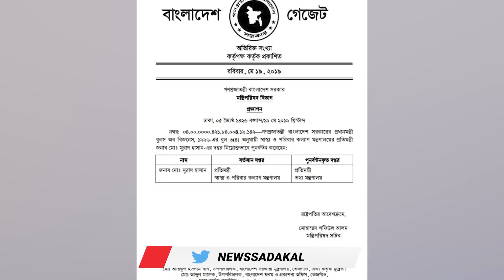এবার জামালপুর জেলা আওয়ামীলীগের পদ হারালেন মুরাদ হাসান | সাদাকালো নিউজ | sadakalo news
তথ্য ও সম্প্রচার প্রতিমন্ত্রীর পদ থেকে ইস্তফা দেওয়া সাংসদ মুরাদ হাসানকে জামালপুর জেলা আওয়ামী লীগ থেকে অব্যাহতি দেয়া হয়েছে। মঙ্গলবার বিকেল সাড়ে পাঁচ টার দিকে জেলা আওয়ামী লীগের কার্যকরী কমিটির এক জরুরি সভায় এ সিদ্ধান্ত নেয়া হয়েছে।